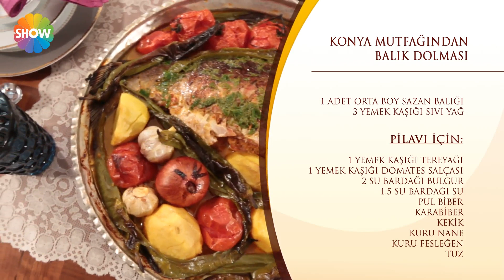Nursel'in Mutfağı 301.Bölüm "Konya"